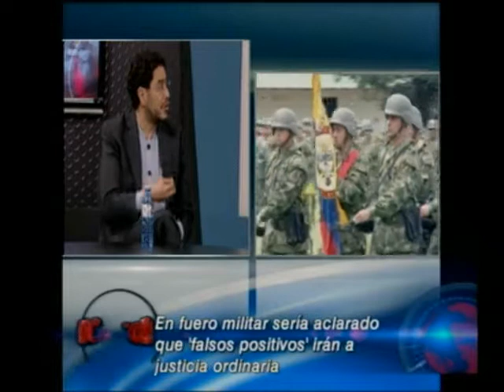360 Grados: Debate sobre el proyecto de reforma al Fuero Militar